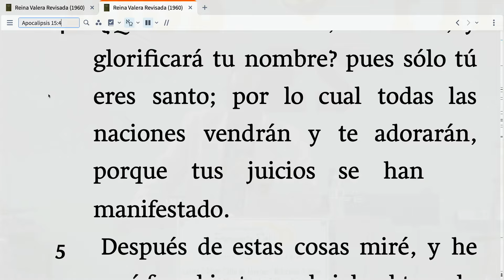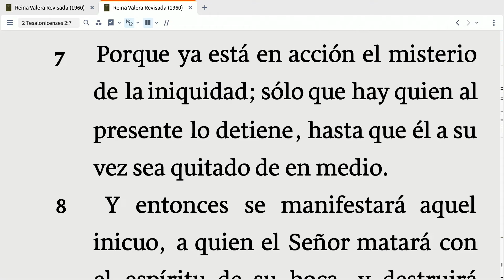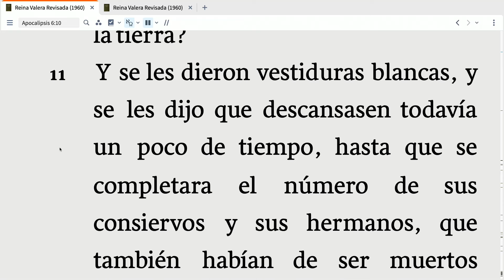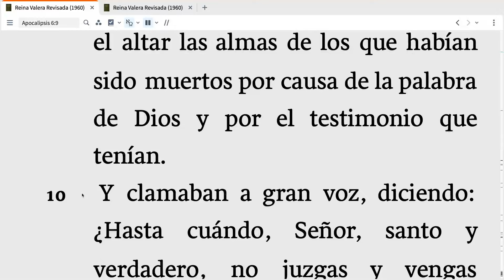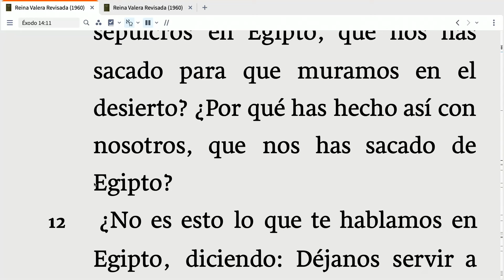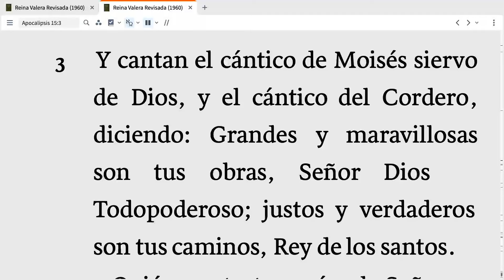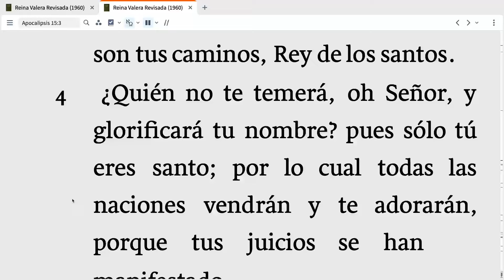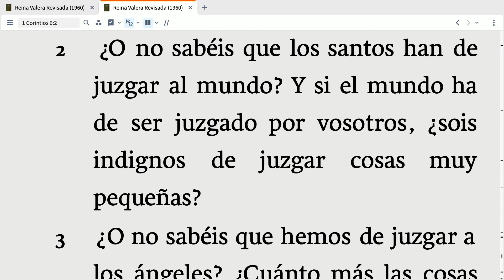La Gran Tribulación- Luis Espinal